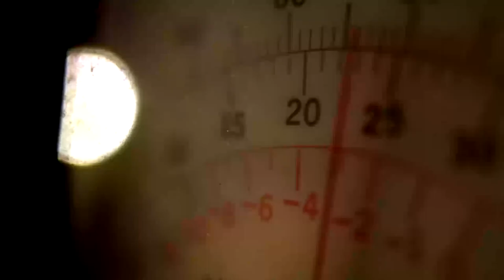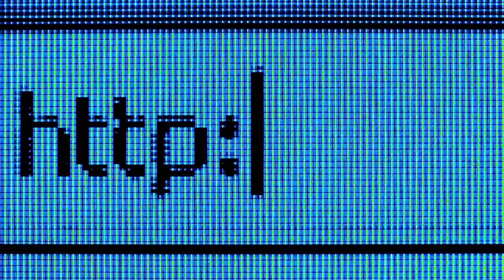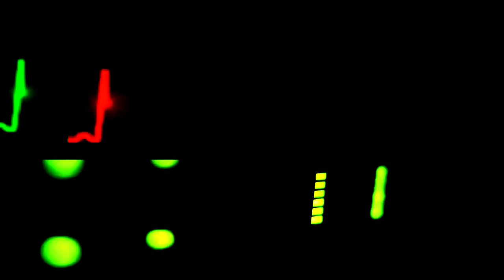Algoritmo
Blockchain Solidarity on Musicoin
Hodl and dance on AlgoRhythm

AlgoRhythm

(English translation)
And how can you believe in
everything you read
with your thumbs on  your selfphone
you'd better start dancing a little
because it's all an AlgoRhythm

E come si può credere
a tutto quello che ti ritrovi a leggere
con quei tuoi pollici appiccicati al cellulare
Faresti meglio ad iniziare un po’ a ballare
Perchè è tutto un algoritmo

Credits:
on Steemit too he is living in a situation of economic disagreement you can help him directly

Powered by Regata Collective from Switzerland for mix and mastering

@djlethalskillz the songwriter's booster